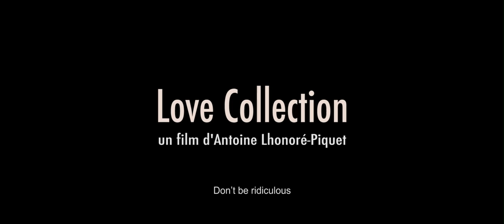Love collection - Preview eng sub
Written and directed by Antoine Lhonoré-Piquet
Cast : Vincent La Torre, Leilani Lemmet, Sofiia Manousha, Loan Chabanol and Aurélie Badol
Film in french with english subtitles

He is an actor, he is single, he is 30 years old, and he is a seductive man. Not dating for several months, he's letting himself go to idleness and easy sex. Sheltered in his bachelor flat in Paris, he is into his dependencies and shares his life with his 3 mistresses. Up to now, our guy feels happy, healthy and well-balanced. until one of his mistresses starts putting some distance between them. Weakened by the break-up, he gets lost in his introspection. He has the feeling that he does not control his life anymore. This same feeling also reveals one by one all the different masks he has been wearing throughout his life, to finally show the portrait of a lonely, selfish and unhappy man...who is slowly going to self-destruction every time he is with a new girl and discovers with terror his real face...

Cinematographer : Thomas Walser - Assistant director : Alphonse Huynh - Continuity girl : Lucie Garanavault - Sound engineer : Stéphane Gessat - Decorator : Tiphaine Hervo-Sarrat - Costume designer : Julie Vigouroux - Hairdresser : Béatrice Godard - Make-up : Sophie Lejeune - Editing : Pauline Chabauty - Calibration : Thibault Pétillon - Compositor : Benjamin Bossone - Mixing : Christian Fontaine

Genre : Drama - Duration : 29 min
Sound : stereo - color (Red Epic) - 2.55:1
Language : french with english subtitles
Country : France - shot in Paris (France)
Produced by Antoine Lhonoré-Piquet for Palmarès Productions
Palmarès prod. 2011- ALP 2013